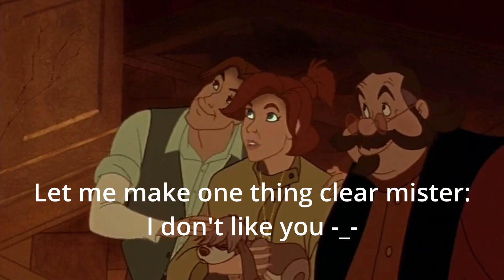I edited Anastasia because Anastasia and Dimitri are a mood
Ciao!